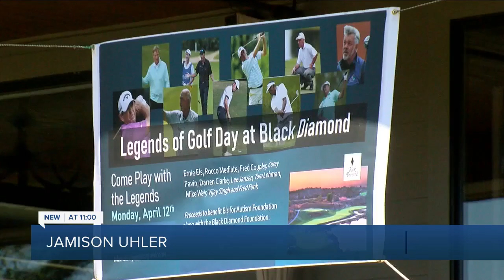Golf greats raise money for Ernie Els' Autism Foundation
Ten golf greats met in Lacanto to help a fellow professional golfer Ernie Els raise money for his charitable foundation.